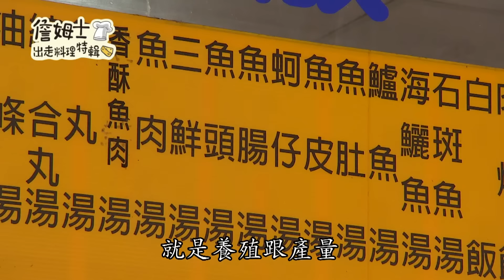《精選:詹姆士棒的》台南現撈海鮮吃到飽!七股巨無霸牡蠣、第一魚皮湯 在地限定500元牛肉湯